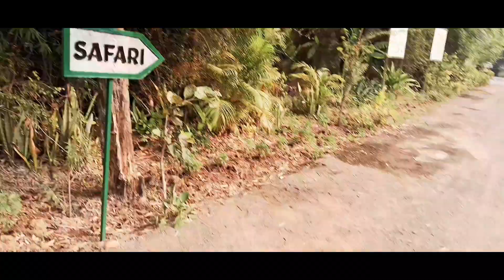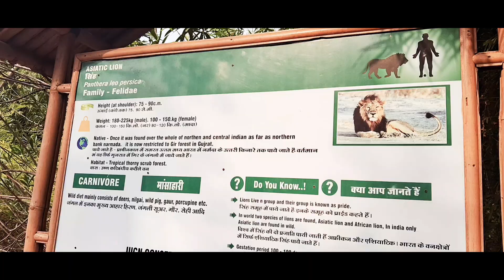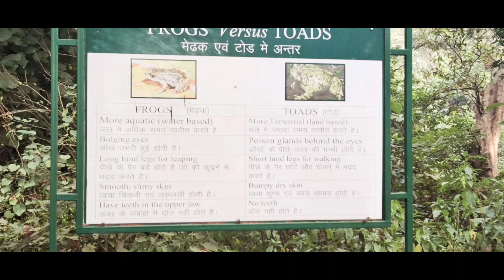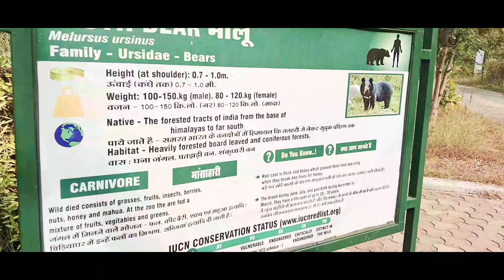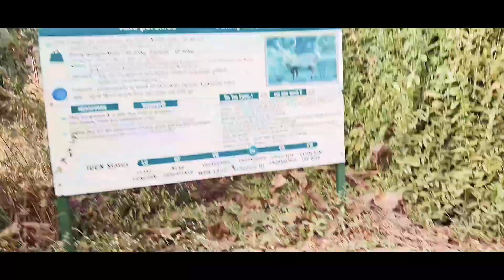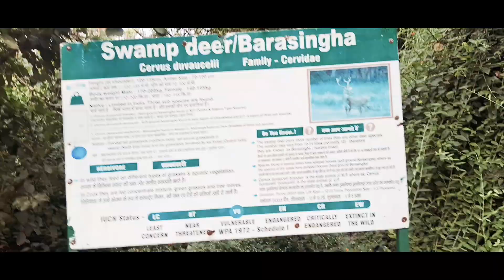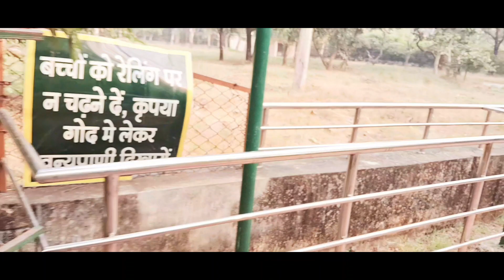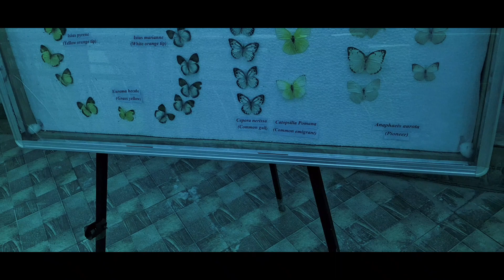Exploring the Vibrant Mukundpur Zoo with Friends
Welcome to our exciting adventure as we explore the magnificent Mukundpur Zoo with our dear friends! Get ready to embark on a journey that promises vibrant sights, charming wildlife encounters, and unforgettable memories.

In this captivating video, we roam through the enchanting Mukundpur Zoo, a place where wonders of nature come alive. Join us as we witness the beauty of mesmerizing landscapes, exotic animal species, and a plethora of awe-inspiring attractions.

Delve into the heart of this delightful zoo with us, where every turn reveals a new surprise. Marvel at the majesty of regal lions, playful monkeys swinging through trees, graceful deer prancing amidst lush greenery, and colorful birds filling the air with their melodious songs. The Mukundpur Zoo truly showcases the marvels of biodiversity.

As we stroll through each section, we share fascinating insights about the wildlife residing in the zoo and their conservation. Learn about the zoo's efforts in preserving endangered species, promoting education, and raising awareness about the importance of environmental sustainability.

Our group of friends embarks on this journey with uncontainable excitement and infectious laughter, making this experience all the more memorable. You'll feel as if you're right here with us, joining in on the fun, exploring every nook and cranny of this incredible zoo.

Whether you're an animal enthusiast, nature lover, thrill-seeker, or simply looking for a fun day out, the Mukundpur Zoo offers something for everyone. Unwind with your loved ones, breathe in the fresh air, and immerse yourself in the abundance of beauty and tranquility that surrounds you.

So, buckle up and prepare to venture into the heart of Mukundpur Zoo with us! Grab some popcorn, sit back, and get ready for a captivating journey that will leave you in awe.